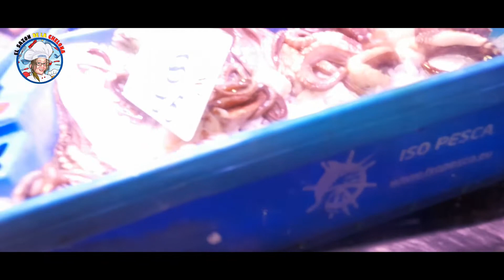EL MERCADO MÁS GRANDE ABATTOIRS BRUSELAS